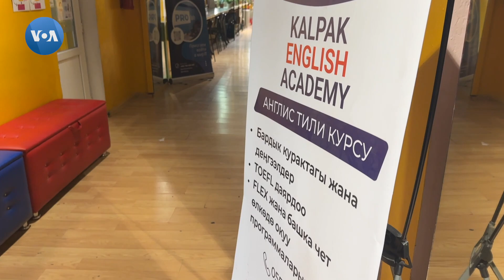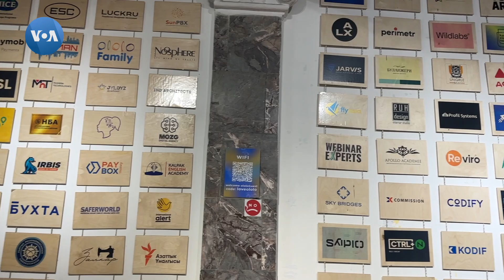Real Qirg'iziston: Sovet qoldig'i - zamonaviy ishxona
Qirg'izistonning janubiy yuragi O'shdamiz. Shaharning bugungi ahvoli bilan tanishar ekanmiz, Sovet davridan qolgan binolar bugun qanchalik ishga yarayotgani, innobatsion tarzda qo'llanayotgani e'tiborni tortdi. Bugun va o'tmish qorishmasi.